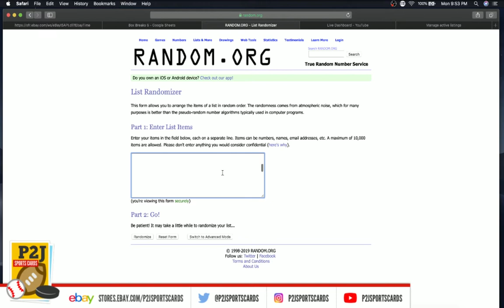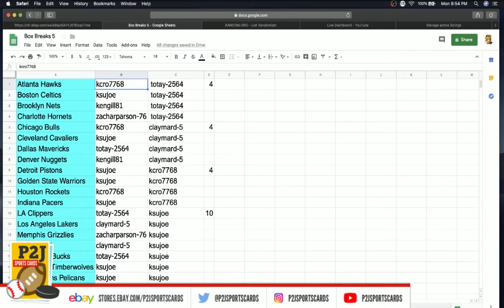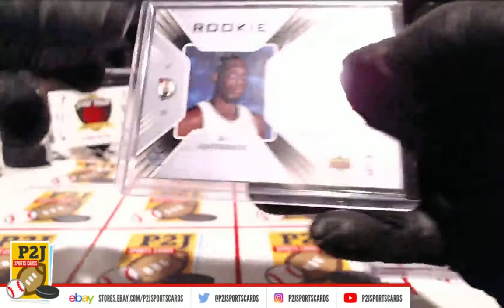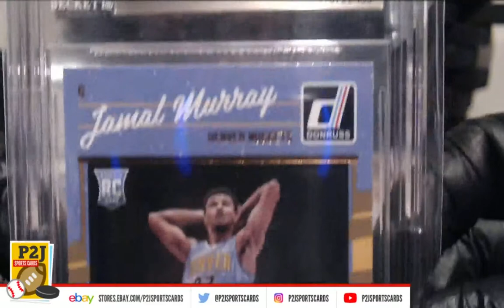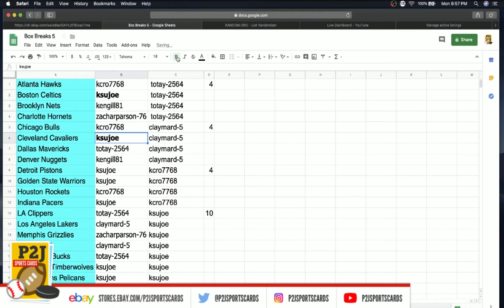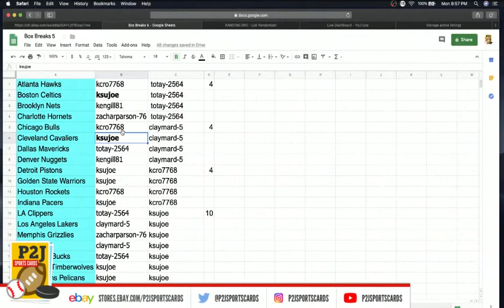eBay LIVE Breaks - #746 2019 Gold Rush Basketball Value Pack Break nba P2J Sports Cards